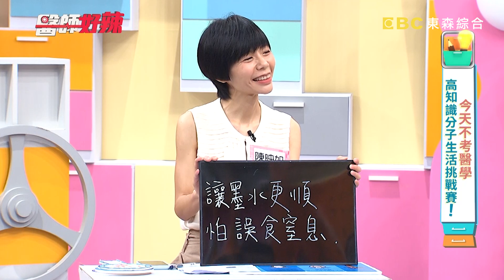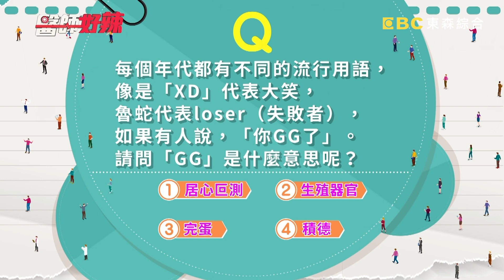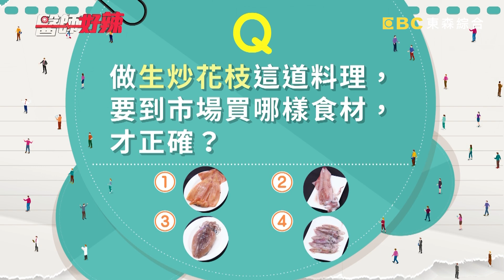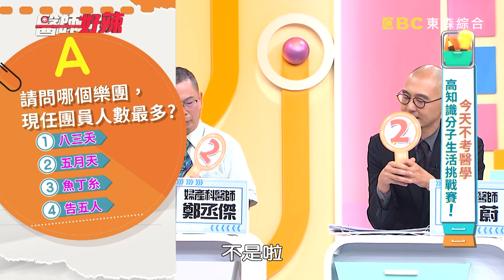醫師是生活白痴？花枝、透抽分不清？五倍券不可使用在OO費？！【醫師好辣】20211111 完整版 生活常識挑戰賽 EP1234 賈蔚 陳保仁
主題：今天不考醫學，高知識分子生活常識挑戰賽！
值班護士：五熊
好辣團：陳映如
醫師：鄭丞傑、賈蔚、陳保仁、洪永祥、張振榕

精通醫學的醫師們，面對「生活常識」竟全部被考倒？！電鍋旁的鐵把你知道用途嗎？竟是設計來放置鍋蓋？！你知到原子筆蓋有個小孔洞嗎？全是為了避免小孩誤食所設計？！想要煎魚不破皮？！除了抹鹽還可以抹「蛋黃」？！ 花枝、透抽、魷魚、小卷超難分，醫師全被考倒？！想知道正夯「五倍卷」，還有哪些地方可以用？！更多精彩內容，都在晚間10：00《醫師好辣》！